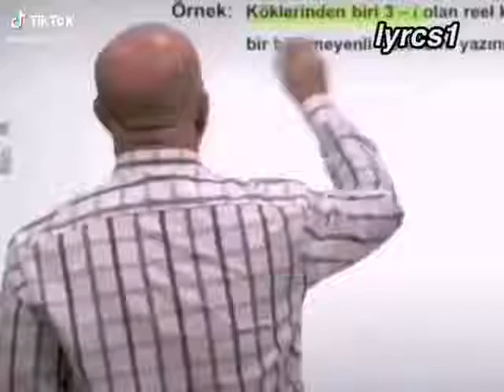KOMIK EBA TV /MATEMATIK DERSI